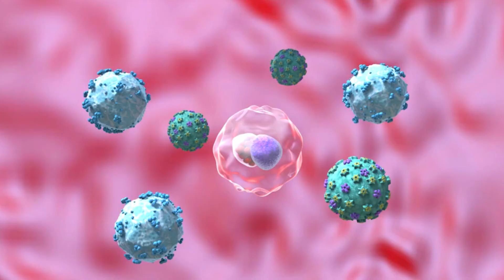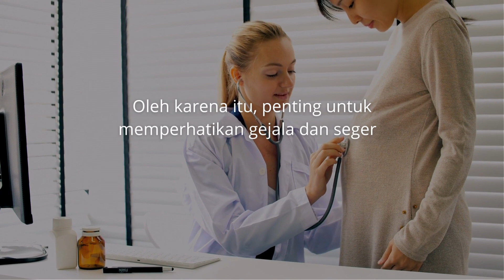PENYEBAB KEPUTIHAN BANYAK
Keputihan berlebihan atau keputihan yang abnormal dapat disebabkan oleh infeksi bakteri, jamur, atau virus pada vagina. Gejala-gejalanya dapat berupa cairan vagina yang berlebihan, berbau busuk, warna berubah, dan terkadang disertai dengan gatal atau rasa sakit saat buang air kecil.

Faktor-faktor yang dapat meningkatkan risiko keputihan berlebihan termasuk kebersihan yang kurang baik, kurangnya produksi hormon estrogen pada wanita menopause, penggunaan antibiotik, gaya hidup yang tidak sehat, dan hubungan seksual yang tidak aman. Pengobatan tergantung pada penyebabnya dan dapat meliputi penggunaan obat-obatan, perawatan kebersihan yang baik, dan perubahan gaya hidup.

Untuk info lebih lanjut, Anda bisa berkonsultasi secara gratis dengan menghubungi 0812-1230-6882.